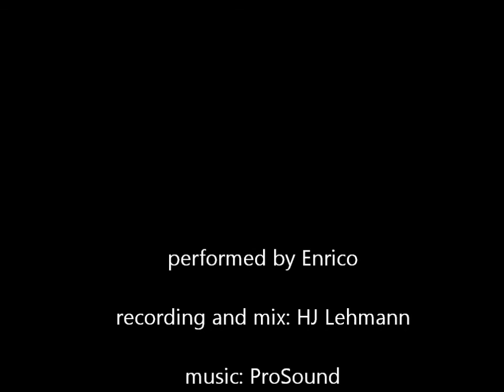Adeste Fidelis - performed by Enrico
A favorite Christmas Carol the world over sung in three languages: Latin, English, German